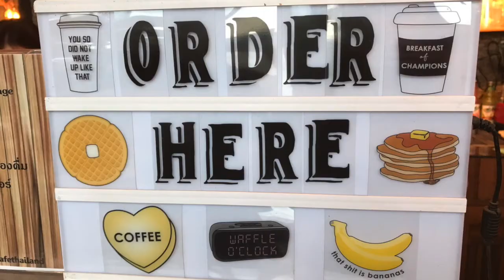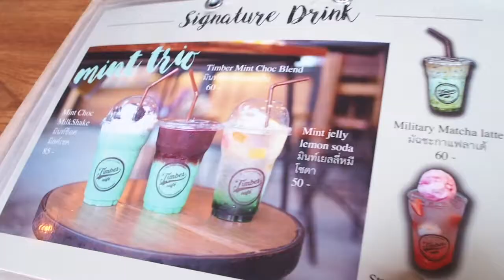Timber Cafe - Vlog #1 | Eat with Cindy